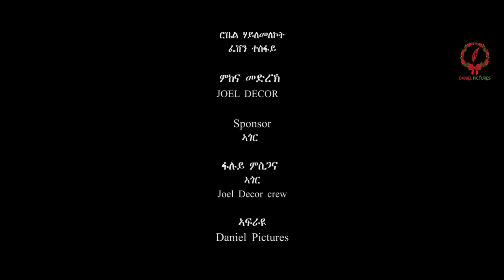ፍቅራዊ ሂወት ዳንን ሳሮንን ኣብ ከመይ ኩነታት ይርከብ? Part 2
Hello Everyone Welcome To Daniel Pictures.